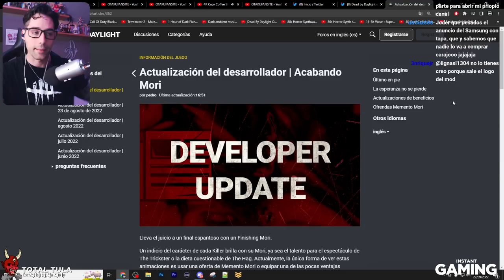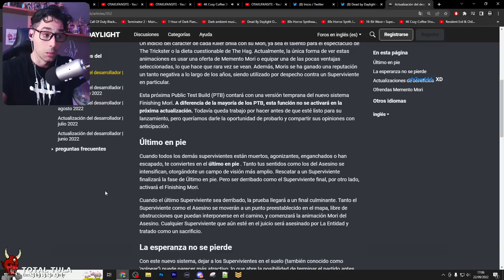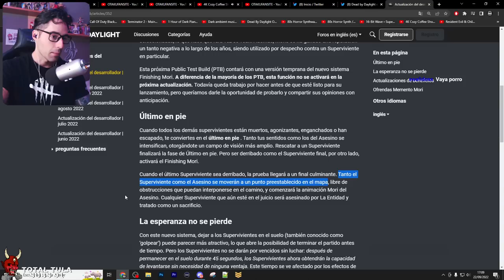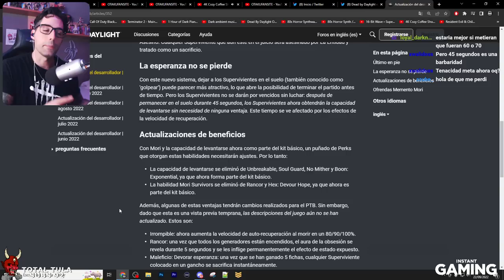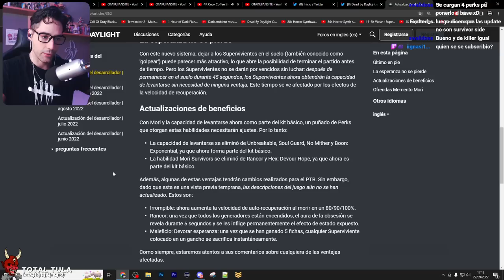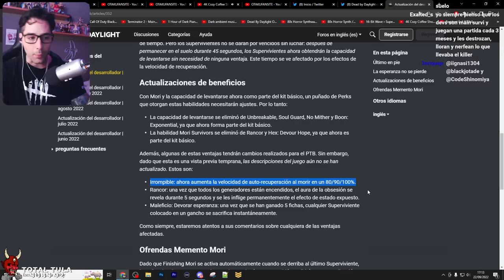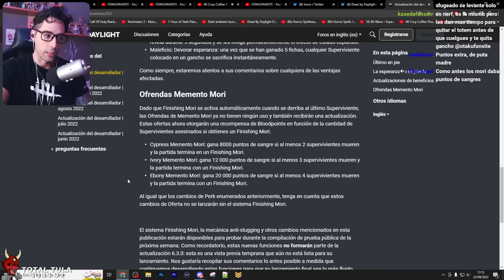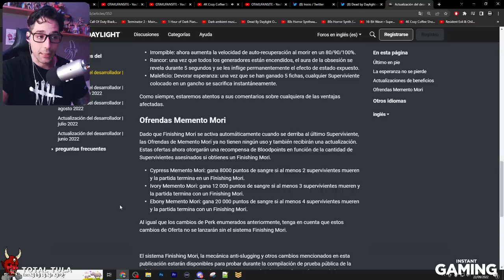💥 El NUEVO PATCH NOTE ROMPE DBD ENTREGANDO UNBREAKBLE a los SUPERVIVIENTES a CAMBIO del MORI 💥